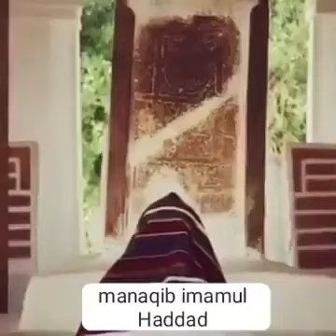Manaqib Imamul Haddad